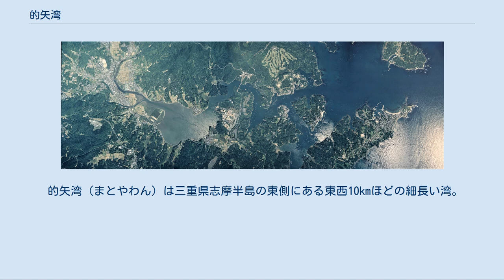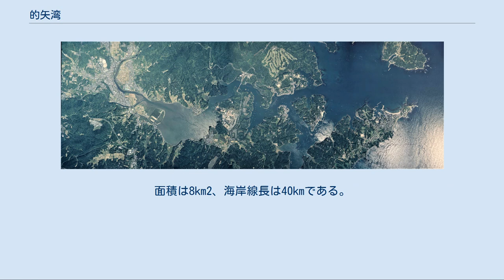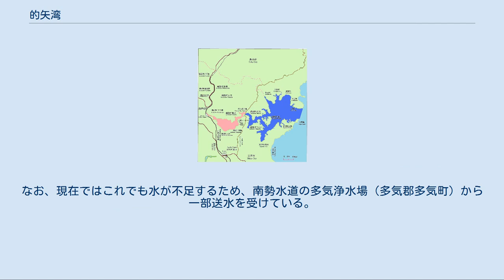的矢湾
的矢湾 青い部分が一般的な的矢湾。
桃色の部分はいわゆる伊雑ノ浦である。
広義には前者・後者とも的矢湾に含まれる。
 的矢湾周辺の空中写真。
 2008年撮影の6枚を合成作成。
 的矢湾（まとやわん）は三重県志摩半島の東側にある東西10kmほどの細長い湾。
志摩市と鳥羽市に属する。
 カキや真珠貝の養殖が盛んである。
周辺は典型的なリアス式海岸で的矢湾は南にある英虞湾と同じく溺れ谷である。
また、景色の美しさなどから観光地となっており、沿岸にはテーマパーク志摩スペイン村をはじめ、ホテルやゴルフ場が多い。
 入口は南の安乗崎と北の菅崎にはさまれ幅2kmほどある。
その内側には渡鹿野島がある。
中央部は幅わずか100mほどに狭窄し、的矢湾大橋が架けられ、南側の丘に志摩スペイン村がある。
面積は8km2、海岸線長は40kmである。
 的矢湾の奥はまた広い内湾となり、伊雑ノ浦（いぞうのうら）と呼ばれる。
最も一般的な表記は「伊雑ノ浦」であるが、文献によっては伊雑の浦・伊雑浦も用いられる。
広義の的矢湾に占める伊雑ノ浦の面積は6分の1ほどであるが、浦に流れ込む磯部川（神路川）・野川・池田川の流域面積は浦の面積の35倍もある。
一見すると湖のようであり、波静かな入り江である。
西岸を近鉄志摩線が走り、志摩磯部駅と穴川駅がある。
 水深は最深部でも3 mと極めて浅く、大干潮の際には8割以上が干潟と化し、大雨が降れば全域が淡水化する。
ヒトエグサ（あおさ）やウナギの養殖が行われている｡ 1970年代にはカモの狩猟場としても知られていた。
 志摩市には大河川が存在せず、長年水不足に悩まされてきた。
そこで、伊雑ノ浦を淡水湖化して灌漑をしようとする計画が持ち上がった。
この計画の主体は農林省（当時）であり、正式名称は｢志摩総合開発計画｣｡ これに対して、1956年（昭和31年）に伊雑ノ浦や的矢湾であおさやカキの養殖に従事していた漁業者らは、漁業への悪影響を理由に反発し、的矢かきの生みの親である佐藤忠勇の研究データを添えた陳情書を提出。
計画は中止された｡ 反対運動の際に提出された陳情書は、志摩市歴史民俗資料館に保存・展示されている。
 代替の水源として、1960年（昭和35年）に磯部町恵利原の神路川にダムを建設する計画がなされ、1968年（昭和43年）には恵利原ダムが、1974年（昭和48年）には神路ダムが完成した。
なお、現在ではこれでも水が不足するため、南勢水道の多気浄水場（多気郡多気町）から一部送水を受けている。